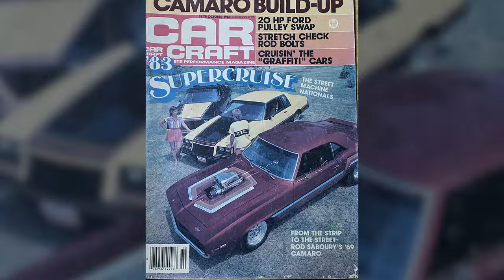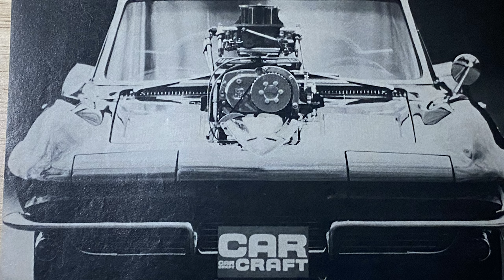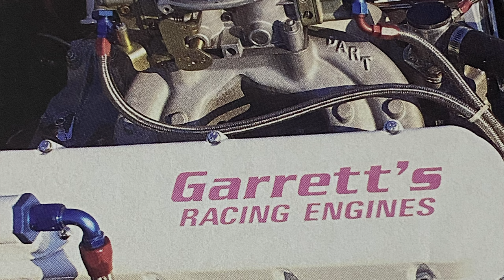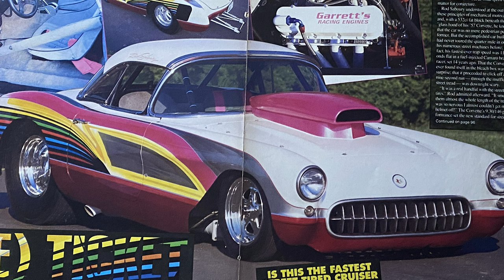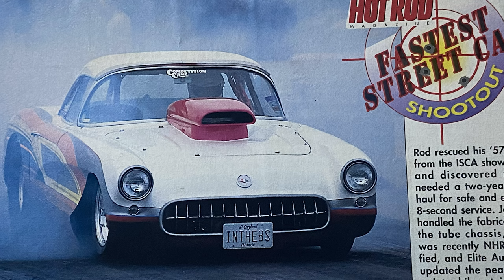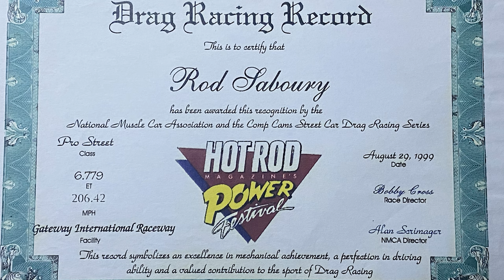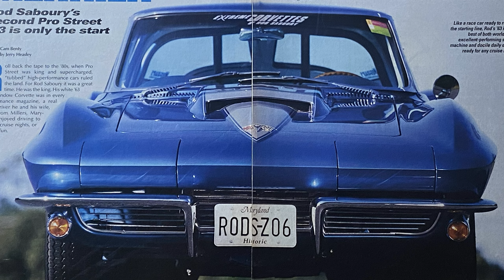Car Guy Confessions E78 - Pro Street Pioneer Rod and Tina Sadboury, Outlaw Drag Racing Records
With Jeff Smith, Steve Strope, and Cam Benty

Presented by ARP

The first of our Car Guy Pro Street Pioneer Series, and the first door slammer to break into the 6-second 1/4 mile, Rod Saboury and his wife Tina sit in to share their story of pushing the outlaw racing and pro street envelope throughout the years.

Rod shares his numerous Corvrvette and Camaro race cars that helped set the pro street trends but also set records on the drag strip.

Recorded at the Grand National Roadster Show in Pomona.

for all of your engine fastener and hardware needs.

For more automotive videos and TV shows, visit Auto Revolution